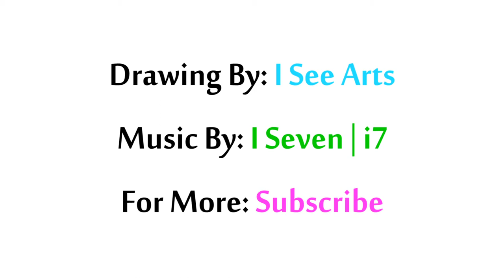Abstract Painting | How To Paint Abstract Crossing Lines For Beginners / Demonstration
Another art demonstration of easy abstract painting in oil paints. fast and simple painting process that was used only with 6 basic colours. different colours can be used as well to create your favorite style..

Made with van gogh oil colors on canson A4 paper.